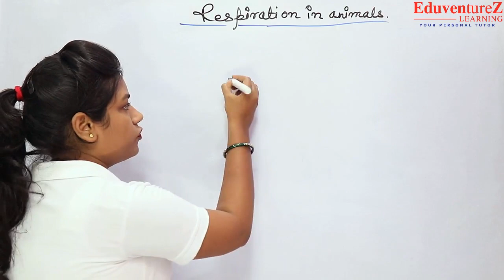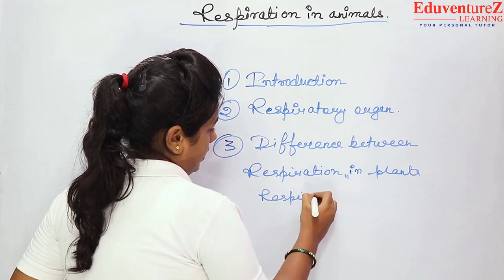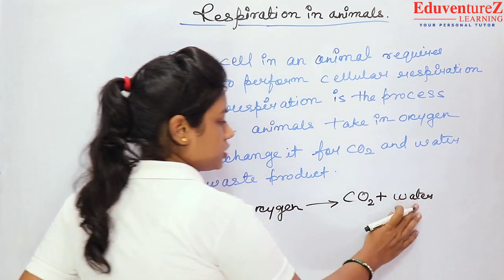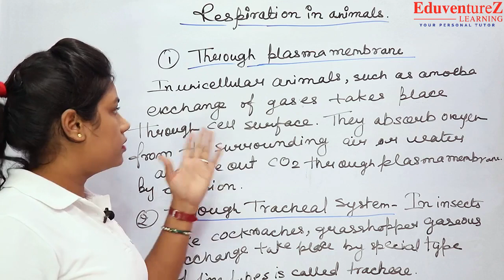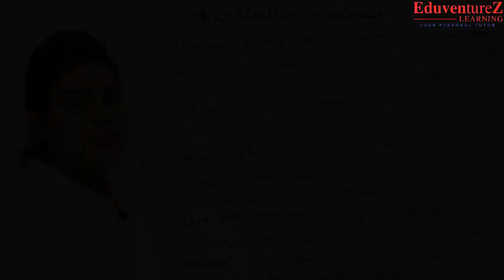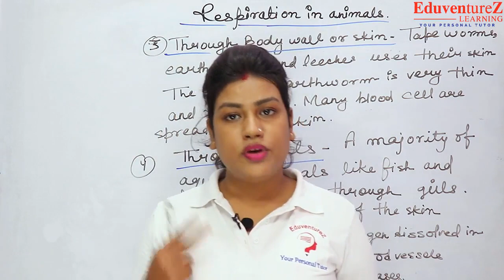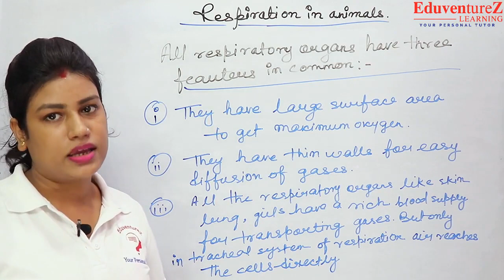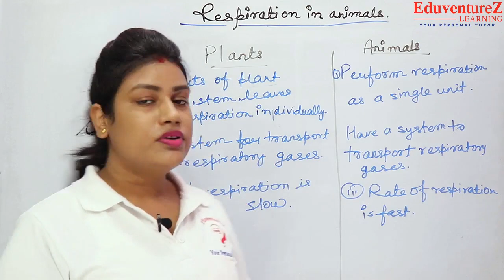CLASS 10 Respiration in Animals Life Process 9 Respiratory Organ Difference Plant Animal Respiration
Life processes
Nutrition
Autotrophic nutrition
Heterotrophic nutrition
Nutrition in humans
Respiration
Aerobic respiration
Anaerobic respiration
Human respiration
Transportation
Transportation in humans
Transportation in plants
Excretion
Excretion in humans

Introduction
Life
Earth happens to be the only known planet having a life. There are beings wh0 live, die and become part of nature again. The living organism can be differentiated from the inanimate entities on various parameters of life processes.

Life Process
Maintenance of living organism is essential even if they are moving, resting or even sleeping.
The processes which together perform the function of maintenance of ‘life’ are called as life processes.
Nutrition, respiration, circulation, excretion are examples of essential life processes.
In unicellular organisms, all these processes are carried out by that single cell.
In multicellular organisms, well-developed systems are present to carry out the processes.
Nutrition
Nutrition
The process of acquiring food that is needed for nourishment and sustenance of the organism is called nutrition.

There are two main modes of nutrition, autotrophic and heterotrophic.
Heterotrophic nutrition has subtypes as holozoic, saprophytic and parasitic nutrition.
Autotrophic Nutrition
If an organism can nourish itself by making its own food using sunlight or chemicals such mode of nutrition is called as autotrophic nutrition.

Plants photosynthesize (use light energy) and are called photoautotrophs.
Few bacteria use chemicals to derive energy and are called chemoautotrophs.
Photosynthesis
Photosynthesis is an important process by which food is formed.
The plants make food using sunlight and water, which provides nourishment to other organism and themselves.
Chlorophyll is essential for photosynthesis and stomata to facilitate intake of carbon dioxide.
Stomata
Stomata are pores on the leaves that help in exchange of gases.
They are mostly found on the underside of the leaf.
Each stoma is guarded by guard cells, which control the opening and closing of the pore.
The water content of the guard cells is responsible for their function.
Saprophytic Nutrition
Some organism feed on dead and decaying organic matter. This mode of nutrition is called saprophytic nutrition.

The food is partially digested outside the body and then it is absorbed.
E.g. Fungi are saprophytes.
Parasitic Nutrition
Some organisms feed on the expense of another organism and in turn causing it harm. This is called parasitic mode of nutrition.

These organisms live on the body or in the body of a host organism and derive the nutrients directly from the body of the host.
E.g. Leech is an ectoparasite while Ascaris is an endoparasite. Cuscuta is a parasitic plant.
Amoeba feeds by holozoic mode of nutrition.
It engulfs the food particle using pseudopodia, the process is called phagocytosis.
The engulfed food gets enclosed in a food vacuole.
As the food vacuole passes through the cytoplasm, digestion, absorption and assimilation take place.
When the food vacuole opens to outside, egestion of undigested food takes place.
Nutrition in Paramoecium
Paramoecium also exhibits holozoic nutrition.
However, they have cilia that help them to engulf the food through the oral groove.
Nutrition in Humans
Alimentary Canal
 Mouth
Teeth
Oesophagus & Stomach
Small Intestine
Large Intestine
Peristalsis
Digestive Glands
Pancreas
Holozoic Nutrition